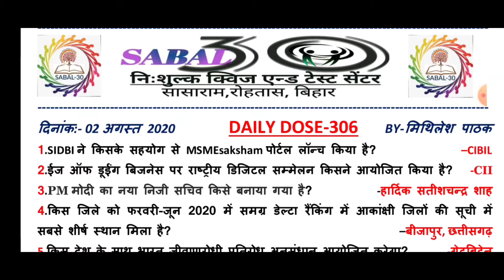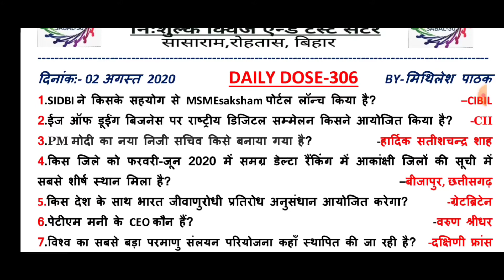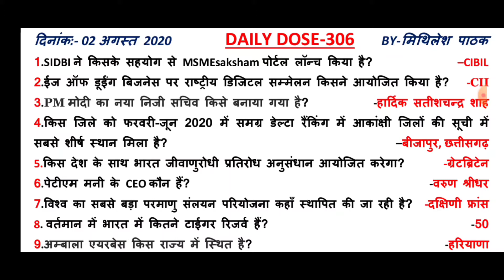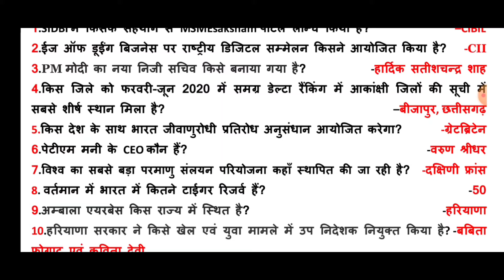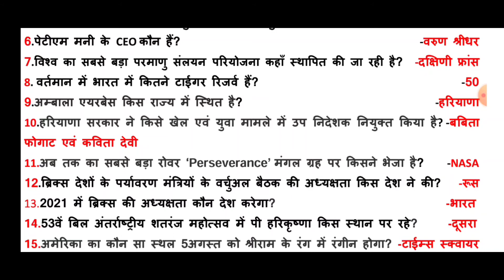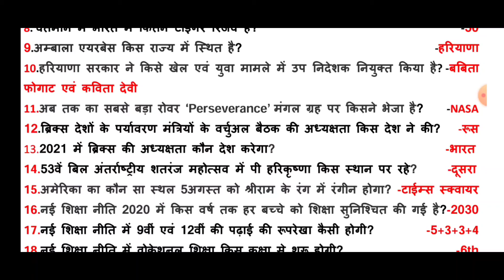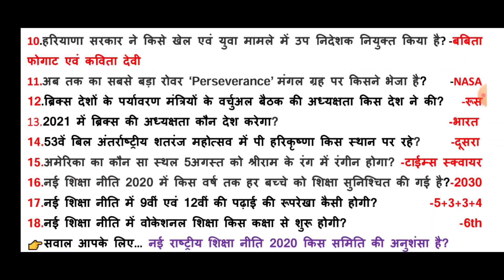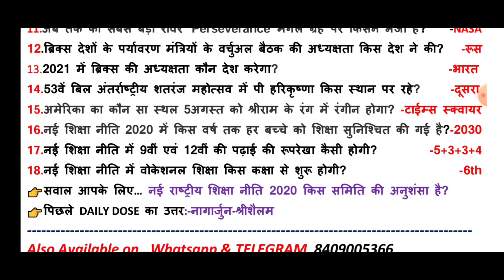DailyDose306 02अगस्त2020(हिंदी में)SourabhSir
★★★★Welcome  to★★★★
 ✍️✍️✍️SABAL-30 ✍️✍️✍️
निःशुल्क क्विज & टेस्ट सेंटर, सासाराम         (रोहतास) बिहार।
Thank you for joining this Platform
*DAILY QUIZ TIME-ON TELEGRAM*
*👉प्रत्येक सुबह 8 बजे (दिनांक 25/07/2020 से)*
*👉शाम 3 बजे (दिनांक 25/07/2020 से)*
*👉WEEKLY TEST TIME- प्रत्येक रविवार शाम 3 बजे(मुन्ना उपाध्याय द्वारा)*
 With Regards
{ALL SABAL-30 FAMILY MEMBER}